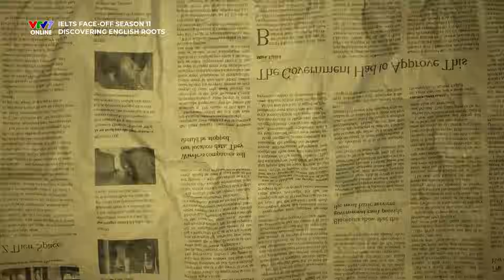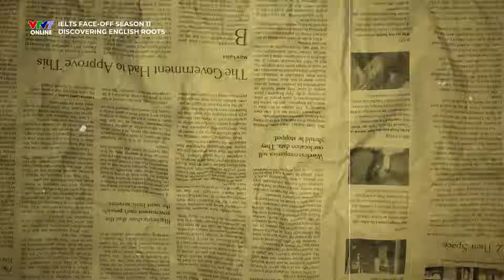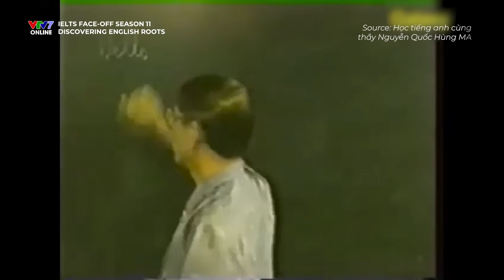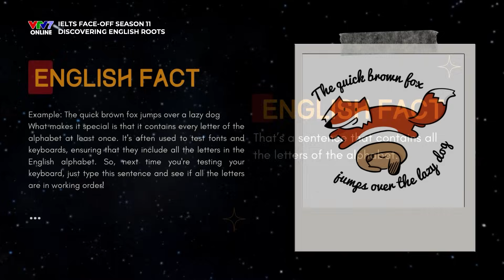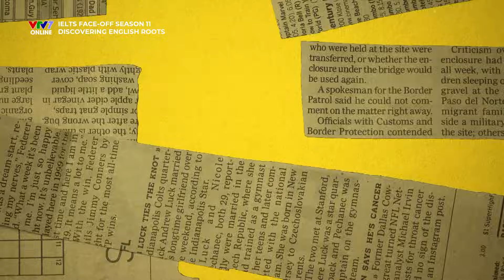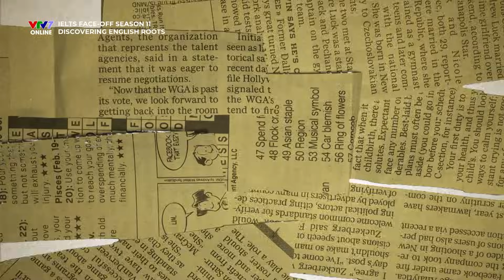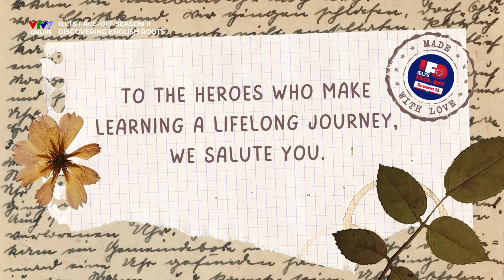IFOSS11E03| Tìm hiểu về nghề phiên dịch viên cùng MC Khánh Vy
- 0:00 - 0:34: Intro
- 0:35 - 1:21: Let's meet our host: Khanh Vy
- 1:22 - 2:30: Le Vu Khanh - A humble interpreter, translator, teacher
- 2:31 - 7:54: First steps into the job of interpretation
- 7:55 - 11:45: Learning English in the past
- 11:46 - 14:14: The essence of interpretation
- 14:15 - 20:01: Pressure on interpreters
- 20:02 - 21:42: Advice for the young generation
- 21:43 - 22:47: A surprise for our guest
- 22:48 - 23:18: Break time
- 23:19 - 24:18: Nguyen Thu Thuy - A change-driven Chevening scholar
- 24:19 - 26:52: Someone who wears many hats
- 26:53 - 31:03: Thank you, teachers
- 31:04 - 38:00: It's never too late to learn
- 38:01 - 40:14: Closing reflection
- 40:15 - 42:41: Outro

Đã bao giờ bạn tự hỏi những người ở thế hệ trước hay thầy cô giáo của mình đã học tiếng Anh bằng cách nào?

🤗 IFO ep 3 với sự tham gia của 2 người thầy truyền lửa siêu “xịn” của bao thế hệ học trò:
⭐️ Thầy Lê Vũ Khánh:
- Phiên dịch viên cấp cao của Hội nghị G7 tại Tokyo có sự tham gia của Tổng thống Obama, Hội nghị cấp cao ASEAN tại Sydney và nhiều hội nghị cấp cao khác.
- Là một trong những phiên dịch viên Chính phủ đã dịch cho Thủ tướng Võ Văn Kiệt và Thủ tướng Phan Văn Khải từ những năm 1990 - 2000.
- Là người lái đò của nhiều thế hệ học sinh trong suốt hơn 40 năm.
⭐️ Cô Nguyễn Thu Thuỷ:
- Từng là Cán bộ hợp tác quốc tế tại Cục xuất nhập cảnh, Bộ Công An trong 17 năm.
- Cố vấn độc lập cho PAC Group trong vị trí Trưởng phòng đào tạo, cô là người đưa nhiều thế hệ học sinh đạt các thành tích học tập, học bổng lớn và danh giá trên thế giới.
- Từng dành học bổng danh giá từ Chính phủ Úc “AAS” và Anh “Chevening”
📢Đón xem các tập phát sóng của IELTS Face-Off mùa 11 - English the magical language that connects us lên sóng lúc:
👉21h tối Thứ 4 và Thứ 7 hàng tuần trên kênh VTV7 và ứng dụng VTVGo
👉21h tối Thứ 5 và Chủ nhật hàng tuần trên kênh YouTube IELTS Face-Off (phiên bản bật/tắt phụ đề tiếng Anh/tiếng Việt)